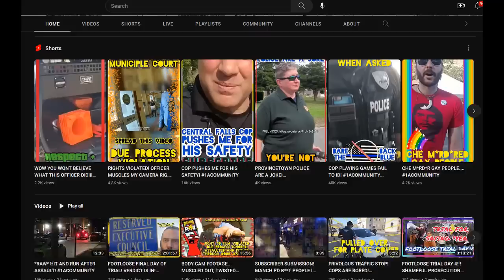Auditor Attacked by Wild-Eyed Leather-Munchers